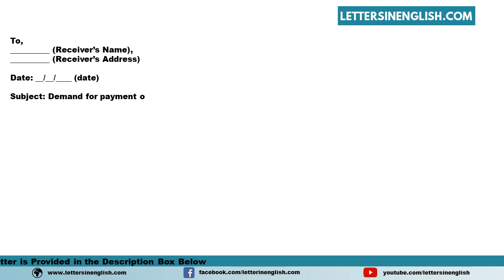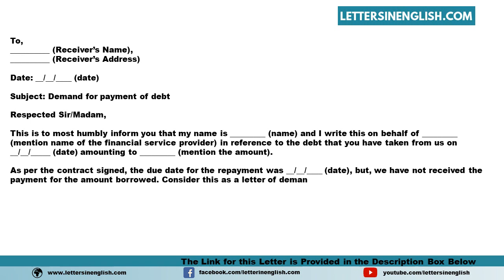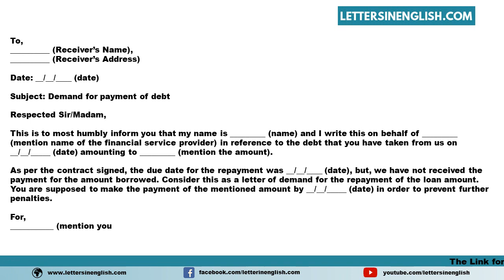Demand Letter For Payment Of Debt Taken - Sample Letter Demanding for Payment of the Debt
Sample Demand Letter for Payment of Debt Taken - Sample Letter Demanding for Payment of the Debt
In this video, you will find a sample Demand Letter for Payment of Debt Taken - Sample Letter Demanding for Payment of the Debt in English Template
PID: 13289